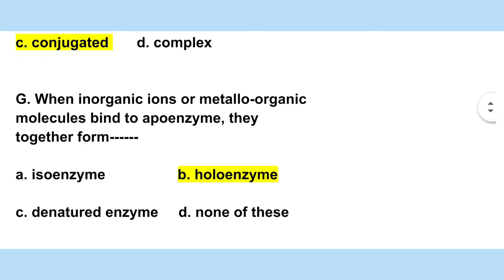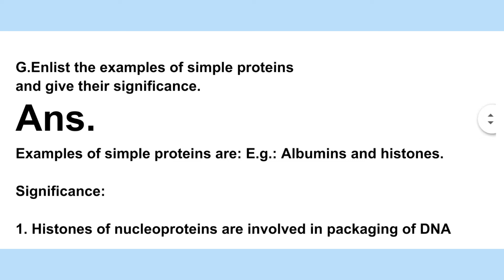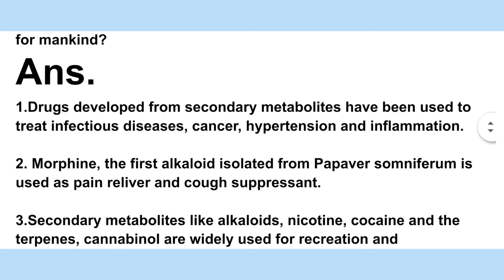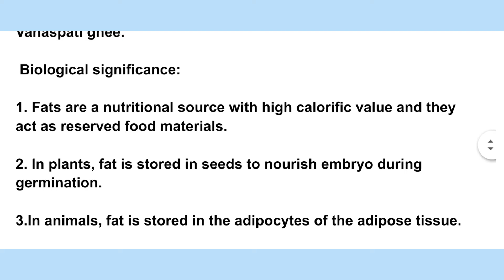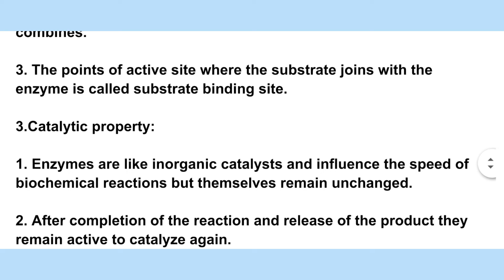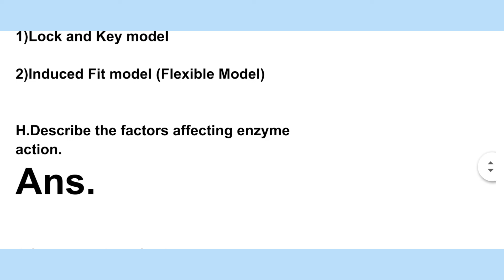Chapter 6 Biomolecules Class 11 Biology Exercise Solutions Maharashtra Board#class11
Chapter 6 Cell Biomolecules Class 11 Biology Exercise Solutions Maharashtra Board#class11